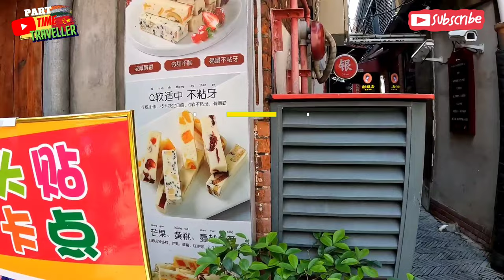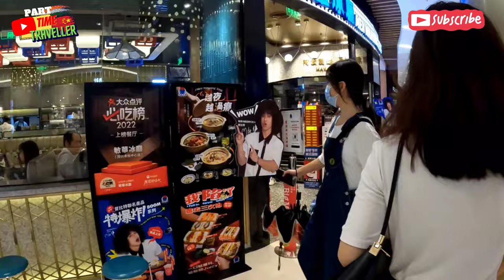Indian exploring Street food in Shanghai, China || India girl in China! Indian China Vlogs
Street food in Shanghai China || Authentic Shanghai food - Spicy Hot POT Best Chinese Street Food In Shanghai 1RS street food in Shanghai
Are you looking for some delicious street food in Shanghai? Well, look no further! In this video, we'll be taking a tour of some of the best street food places in Shanghai, and we'll be trying some of the most famous dishes!

From spicy hot pot to fresh fruit slushes, this food tour is sure to satisfy your hunger! Not only will you get to try some amazing street food in Shanghai, but you'll also learn a lot about the city and its culture!
Social Media Links👉🏻
Is street food popular in China?
What does Shanghai food taste like?
Which city in China has the best food?
Best Chinese Street Food In Shanghai
Does Shanghai have street food?
What is Shanghai famous for food?
What is the most popular street food in China?
What are street foods in China?
Shanghai's BEST Street Food tour | AUTHENTIC Chinese Street Food w/ Lost Plate - Shanghai, China
Chinese Street Food Tour in Shanghai, China | Street Food in China BEST Seafood
What are popular Chinese street foods?
What is street food in China called?
Is street food common in China?
What is the most popular traditional Chinese food?
What are the 3 main foods in China?
What are the 5 most popular foods in China?
What is China's most popular fast food?
What do they call KFC in China?
Which country is famous for street food?
Why is Chinese food so addictive?
Do people go hungry in China?
What foods are not eaten in China?
What are the four main Chinese dishes?
What is a typical Chinese meal?
What is China's national dish?
What do Chinese people eat for lunch?
What do Chinese eat for breakfast?
What is the oldest Chinese dish?
Is Chinese food healthy?
What is the number one food in China?
Why do Asians love KFC?
What is mcdonalds called in China?
What is the #1 fast food in the world?
What is Burger King called in China?
Is there Burger King in China?
Is there Taco Bell in China?
Which country food is tastiest?
What country has the healthiest street food?
Which country has the most tasty street food?
How many times a day do Chinese eat?
Why are you hungry an hour after eating Chinese?
Why does Chinese food not fill you up?
Can you hug in public in China?
Is China a hoarding food?
What do Chinese immigrants eat?
What is forbidden to bring to China?
Is it rude to leave food in China?
Why do Chinese not eat bread?
What are 8 Chinese foods?
Which part of China has best food?
Why does Chinese food taste so good?
Which Chinese food is tasty?
What is Chinese food called in China?
Why is China dish called China?
Who eats first at a Chinese meal?
What do Asians eat all day?
What do Chinese eat at night?
What food do Chinese eat most?
What time Chinese eat dinner?
Do Chinese eat eggs?
What is China's most popular drink?
What food did China invent?
What are 5 things that China invented?
What is the unhealthiest Chinese food?
Why is Chinese so healthy?
Why is American-Chinese food so different?
Which country food is No 1?
What is the most eaten meat in China?
What are 3 traditional foods in China?
What race eats the most KFC?
What is KFC called in China?
What do Japanese people eat on Christmas Day?
Can you wear red in China?
What is pizza called in China?
What is Starbucks called in China?
Which junk food is most eaten in the world?
Which country consume most fast food?
Who eats most fast food?
What is McDonald's called in China?
What American fast food is in China?
What fast food is in China?
Does McDonald's use Chinese beef?
Is Applebee's in China?
Is there Wendys in China?
Which country has healthiest food?
Which country has most spicy food?
Which country eats the unhealthiest food?
Which country eats the cleanest?
What's the tastiest food in the world?
What is the most famous street food in the world?
Why do Chinese drink tea after a meal?
What is Chinese food syndrome?
What do Chinese people put in their food to make you full?
Why do I feel so tired after Chinese food?
Is eye contact rude in China?
Is it rude to refuse food in China?
Can China feed its own population?
Why Chinese are hoarding food?
Are Chinese hoarding food?